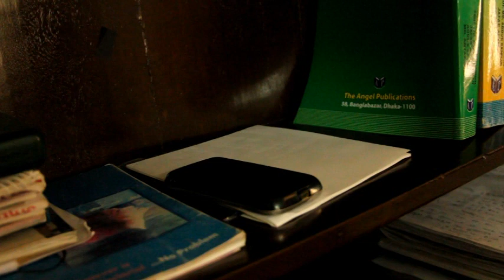Bangla short film- "Impression e depression"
this is first short film by Rafat Shadman. a Funny bangla short film or Natok. " Do not change yourself, be what you are" is the moral of this film.